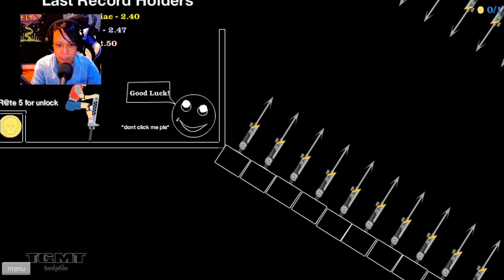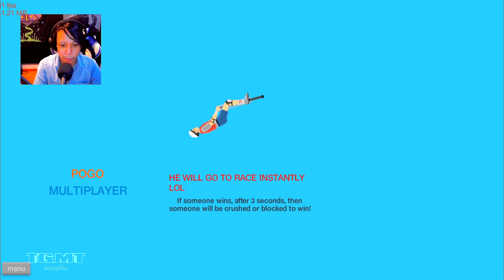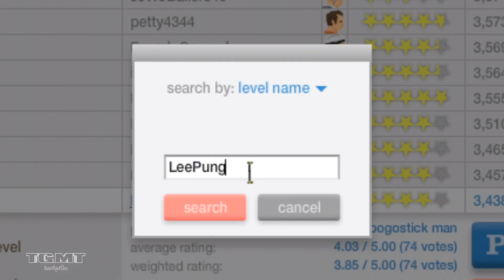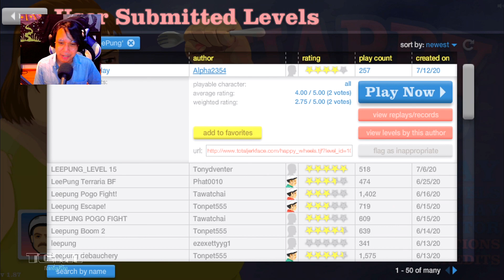หัวเราะฮาฮาแต่มีลาวาและหูแตกซ่อนอยู่ | Happy Wheels (Ep.55)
►Happy Wheels รีเทิร์นอีกครั้ง ตอนแรกคิดว่าเล่นไม่ได้ละ ตอนนี้เล่นได้สิ้นปี เดี๋ยวรอเขาพัฒนาใหม่ เวอร์ชั่น Flash จะปิดตัวละ
►เข้า Discord ลุงพี!
►ซื้อสติกเกอร์ไลน์ลุงพีได้ที่
►Memberships Credit : Book _CGG ( เทพเจ้าดินแดนลุงพี )

-TeamGarryMovieThai

Happy Wheels รีเทิร์น - ตอนที่ 55 แต่มันมีลาวาและหูแตกซ่อนอยู่ (Ep.55)
JoJo ลุงพี Jojo Minecraft ลุงพี JoJo พากย์ไทย